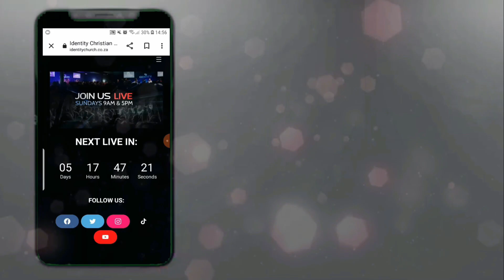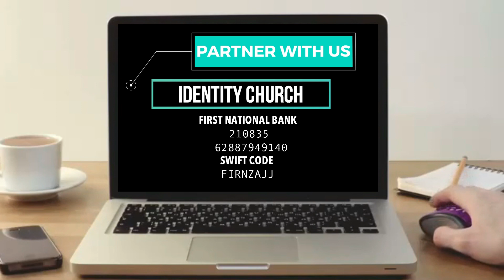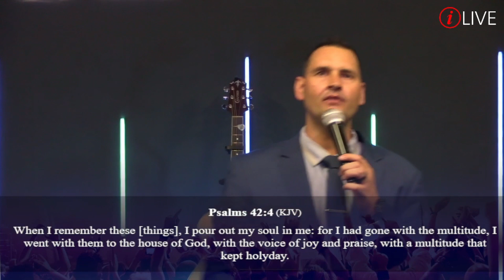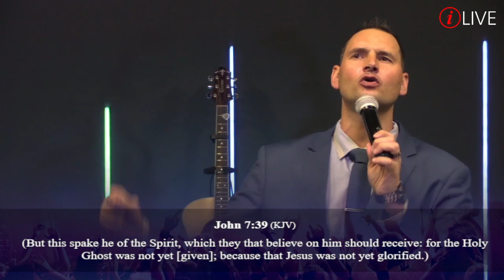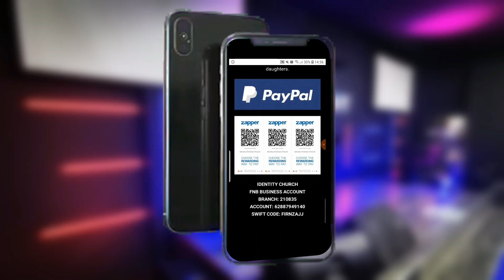DESTINY CHOICES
So many choices, so many decisions and so many opinions. The reality is that as believers we have the Holy Spirit to guide us through this world. The Holy Spirit were sent to us as our helper to make the right choices. We can make choices that pushes us into our destiny or we can make choices that takes us away from our destiny.

Your life will be changed completely when you carry the revelation about the three dimensional realms a believer can make his or her choices from.

Partner with this ministry now via PayPal, Zapper, and EFT or via Debit or Credit Card online. Click on the link below for the easy step by step options.